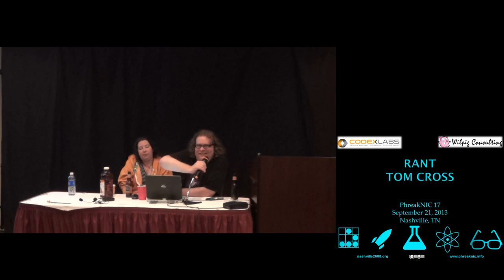PhreakNIC 17 - Rant - Tom Cross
Tom has this slot for a drunken rant or just a rant in general. However, he's up next to Elonka and i'm gonna let them fight it out over who gets the spot. I'm pretty sure she'll fight dirty. This will be epic!

PhreakNIC is recognized as the longest running non-profit convention of its kind in the United States. Orginally focused on programming and computer security; PhreakNIC has expanded and embraced the maker movement, home brewing, science, sci-fi, and gaming.

The organizers behind PhreakNIC recognize that a pleasant learning environment makes for a more memorable experience and this is exactly what has made it such a lasting event. While not in the main hall learning or teaching you can relax in the common room with old school computer games, video game consoles, tabletop games, refreshments, and comradery.